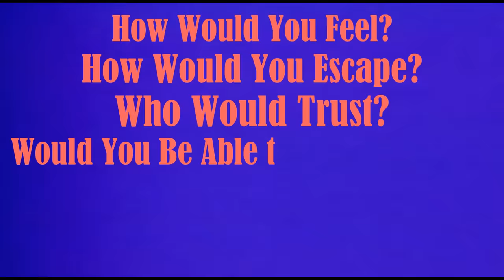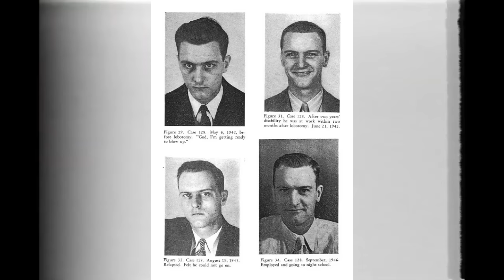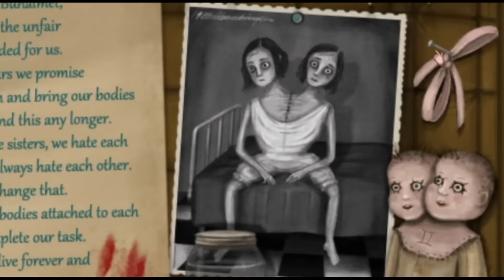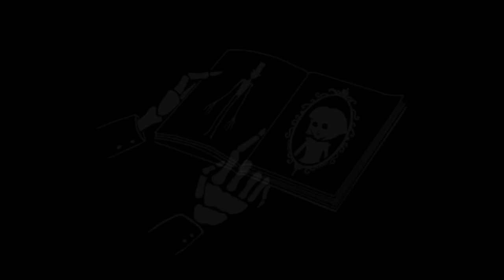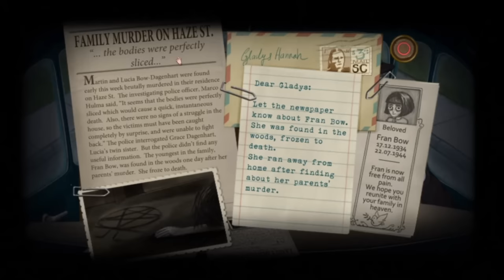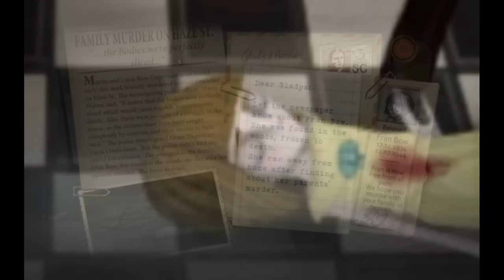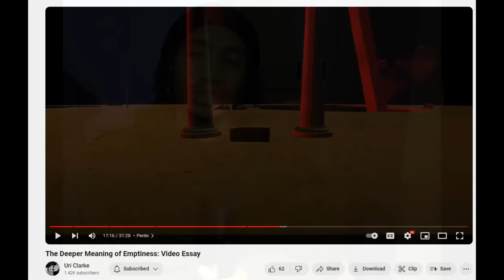FRAN BOW is about LOBOTOMY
Fran Bow is a 11-year-old girl who lost her parents and in a brutal murder, she's then omitted into a Psychiatric Hospital where her best friend Mr. Midnight tells her she needs to escape. Fran Bow embarks on a journey through the 5 realities, finding out the truth behind her parents' death.

Fran Bow is a very dense game, five people could play the same game and come up with completely different conclusions, but that's the magic of this game, right?

Thanks for stopping by! lemme know down in the comments what you guys are interested in me diving into next

Timecodes

0:00 - Intro
1:43 - Chapter 1: My Sober Day
19:07 - Chapter 2: Curiosity Symptoms/Double Personality
28:36 - Chapter 3: Vegative State
32:19 - Chapter 4: Imaginary Friend/Doctors Perspirations
37:48 - Chapter 5: House of Madness
41:43 - The End?!!? (End of the Video Yap Session)